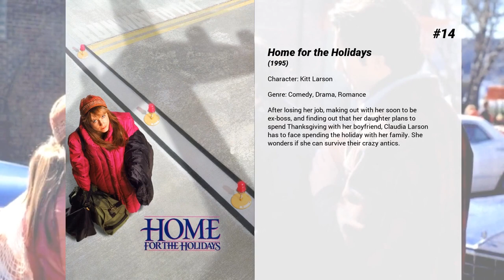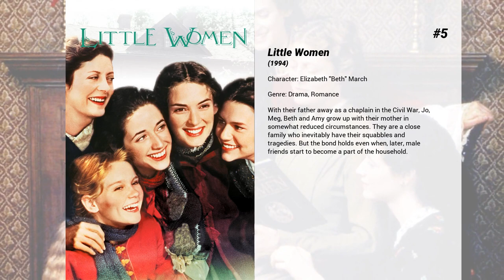Best Claire Danes movies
Welcome to... Best Claire Danes movies! In our channel you will find hundreds of TOPS and rankings of the best films of all genres, actors and nationalities.

Best Claire Danes movies presents...

15. How to Make an American Quilt
Soon-to-be-wed graduate student Finn Dodd develops cold feet when she suspects her fiancé is cheating on her. In order to clear her head, Finn visits her grandmother, Hy, and great aunt, Glady Joe Cleary, in Grasse, Calif. There, Finn learns that Hy and Glady Joe are members of a group of passionate quilters, and over the course of her visit she is regaled with tales of love and life by women who have collected rich experiences and much wisdom.

14. Home for the Holidays
After losing her job, making out with her soon to be ex-boss, and finding out that her daughter plans to spend Thanksgiving with her boyfriend, Claudia Larson has to face spending the holiday with her family. She wonders if she can survive their crazy antics.

13. Me and Orson Welles
New York, 1937. A teenager hired to star in Orson Welles' production of Julius Caesar becomes attracted to a career-driven production assistant.

12. Brokedown Palace
Best friends Alice and Darlene take a trip to Thailand after graduating high school. In Thailand, they meet a captivating Australian man, who calls himself Nick Parks. Darlene is particularly smitten with Nick and convinces Alice to take Nick up on his offer to treat the two of them to what amounts to a day trip to Hong Kong. In the airport, the girls are seized by the police and shocked to discover that one of their bags contains heroin.

11. Igby Goes Down
A young man's peculiar upbringing renders him unable to competently cope with the struggle of growing up.

10. U Turn
When Bobby's car breaks down in the desert while on the run from some of the bookies who have already taken two of his fingers, he becomes trapped in the nearby small town where the people are stranger than anyone he's encountered. After becoming involved with a young married woman, her husband hires Bobby to kill her. Later, she hires Bobby to kill the husband.

9. Romeo + Juliet
In director Baz Luhrmann's contemporary take on William Shakespeare's classic tragedy, the Montagues and Capulets have moved their ongoing feud to the sweltering suburb of Verona Beach, where Romeo and Juliet fall in love and secretly wed. Though the film is visually modern, the bard's dialogue remains.

8. The Rainmaker
When Rudy Baylor, a young attorney with no clients, goes to work for a seedy ambulance chaser, he wants to help the parents of a terminally ill boy in their suit against an insurance company. But to take on corporate America, Rudy and a scrappy paralegal must open their own law firm.

7. Stage Beauty
Humble Maria, who outfits top London theater star Ned Kynaston, takes none of the credit for the male actor's success at playing women. And because this is the 17th century, Maria, like other females, is prohibited from pursuing her dream of acting. But when powerful people support her, King Charles II lifts the ban on female stage performers. And just as Maria aided Ned, she needs his help to learn her new profession.

6. Stardust
In a countryside town bordering on a magical land, a young man makes a promise to his beloved that he'll retrieve a fallen star by venturing into the magical realm. His journey takes him into a world beyond his wildest dreams and reveals his true identity.

5. Little Women
With their father away as a chaplain in the Civil War, Jo, Meg, Beth and Amy grow up with their mother in somewhat reduced circumstances. They are a close family who inevitably have their squabbles and tragedies. But the bond holds even when, later, male friends start to become a part of the household.

4. Brigsby Bear
Brigsby Bear Adventures is a children's TV show produced for an audience of one: James. When the show abruptly ends, James's life changes forever, and he sets out to finish the story himself.

3. Les Misérables
Jean Valjean, a Frenchman imprisoned for stealing bread, must flee a police officer named Javert. The pursuit consumes both men's lives, and soon Valjean finds himself in the midst of the student revolutions in France.

2. The Hours
"The Hours" is the story of three women searching for more potent, meaningful lives. Each is alive at a different time and place, all are linked by their yearnings and their fears. Their stories intertwine, and finally come together in a surprising, transcendent moment of shared recognition.

1. Temple Grandin
A biopic of Temple Grandin, an autistic...